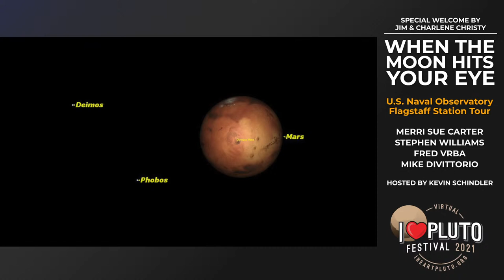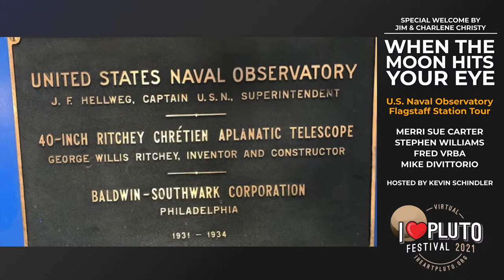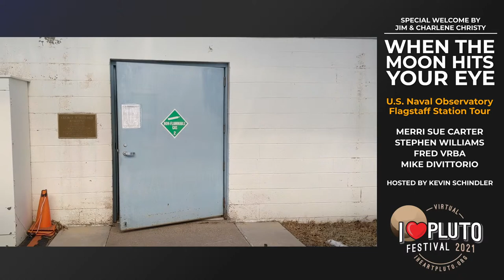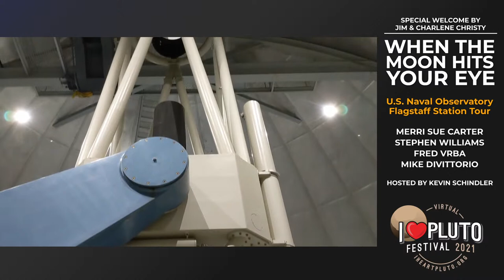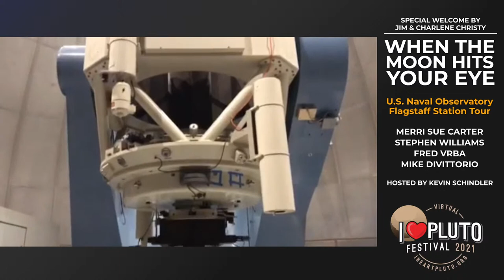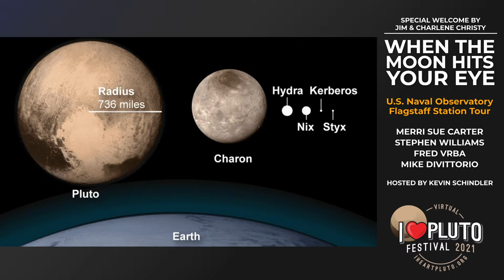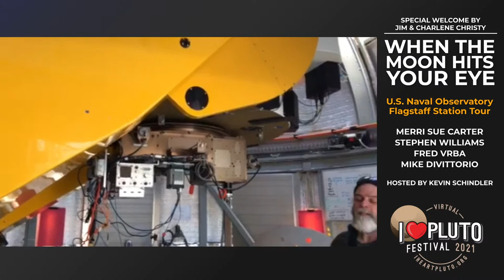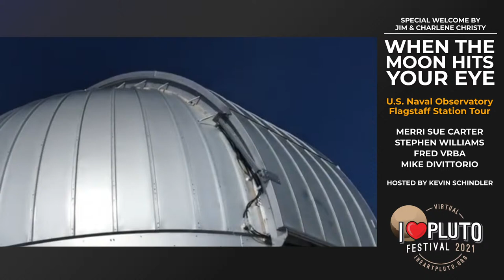I♥Pluto Festival 2021 | When the Moon Hits Your Eye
Special talk by Jim and Charlene Christy: "When the Moon Hits Your Eye. Tour of the U.S. Naval Observatory Flagstaff Station and the telescope used to discover Charon."

Jim Christy discovered Pluto’s largest moon, Charon, off images captured at the Naval Observatory in 1978. This facility is coincidentally located just four miles from where Clyde Tombaugh discovered Pluto nearly a half-century earlier. Naval Observatory scientists will give a rare tour of the facility, focusing on the telescope used in Charon’s discovery.

Jim Christy not only discovered Charon but also named it, with a designation that not only conformed to the tradition of naming celestial objects after mythological characters, but that also honored his wife, Charlene.

The 2021 virtual I Heart Pluto Festival is produced by the nonprofit Lowell Observatory and is free to the public. Donations to support our ongoing science education and research can be made